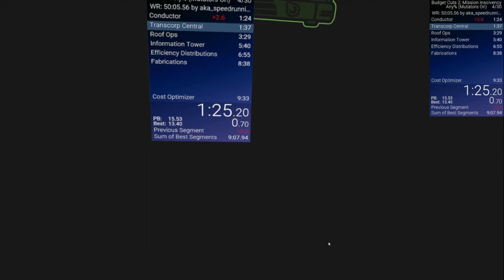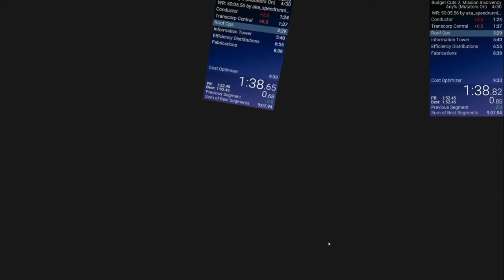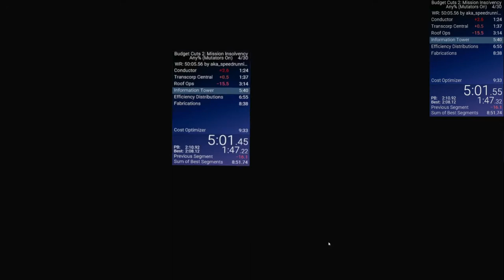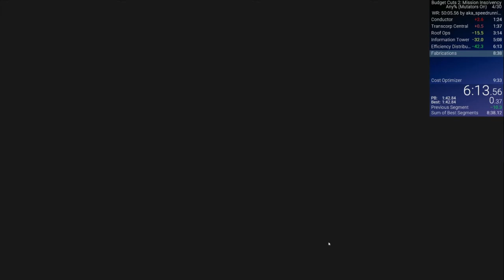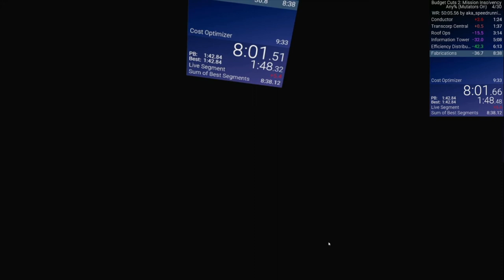Budget Cuts 2 Any% in 9:03